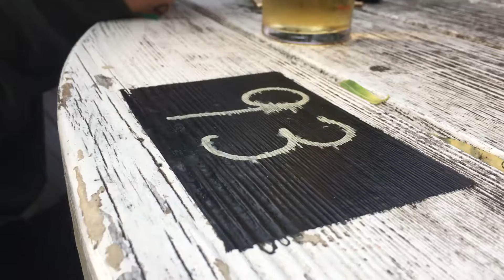The Day We Went To Westfield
We went shopping for a day here is our day out!